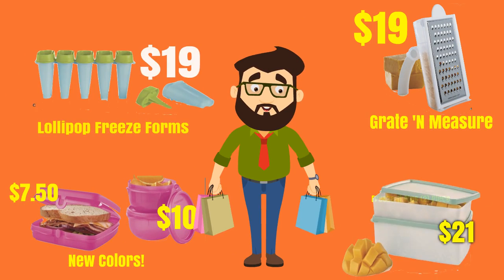Exciting new Items in the Tupperware Summer 2017 Catalog! Call Chris White!